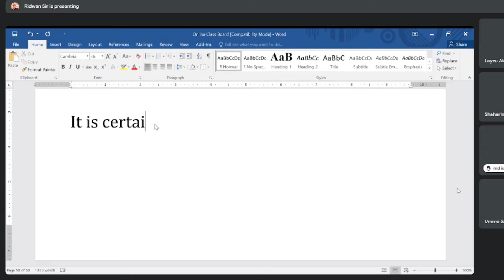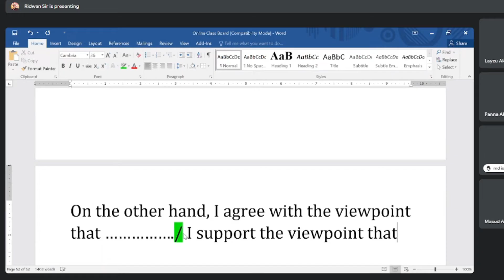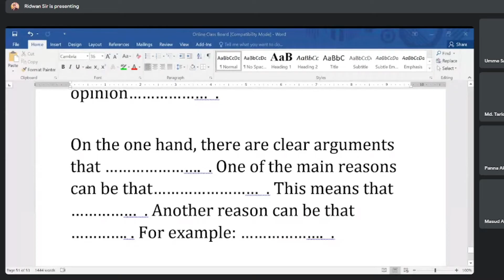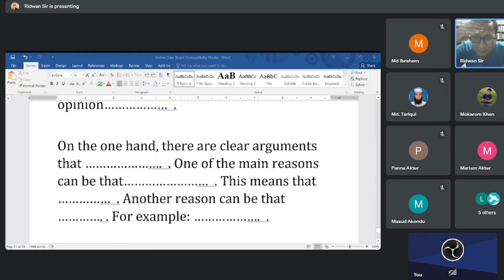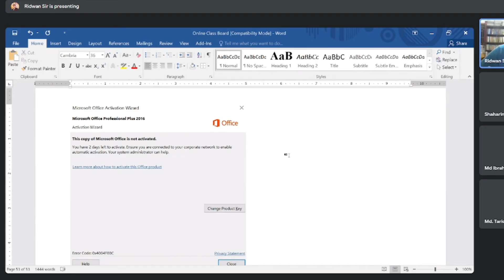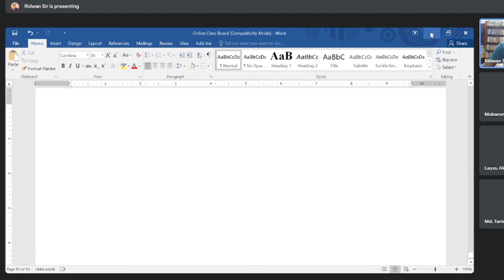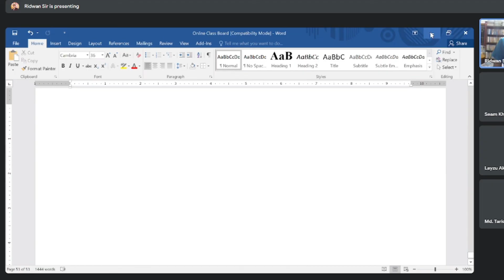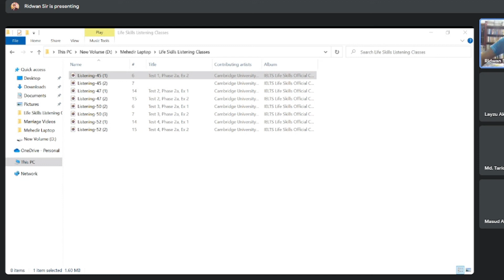Writing level 2 Class 17